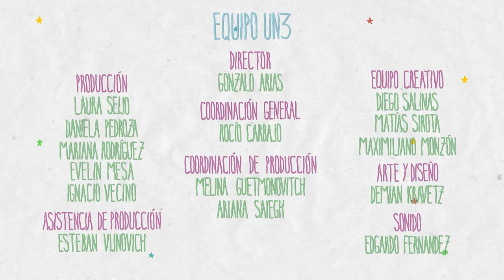Guillermo Francella | Famoso 3 Episodio 8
Martín Garabal charla con un incómodo Guillermo Francella a quien intenta homenajear con dibujos, imitaciones y finalmente con la invitación a su, ahora, cortometraje quien no parece nada interesado en sumarse.